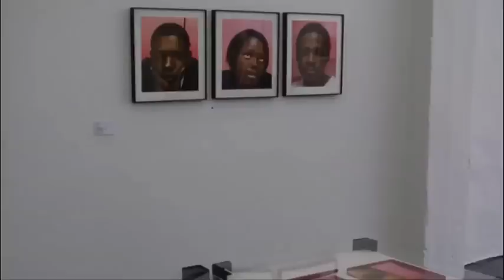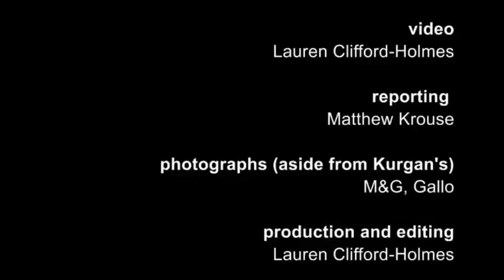A walkabout with Terry Kurgan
Terry Kurgan talks about her mid-career retrospective, including Hotel Yeoville, her most controversial photos and Joubert Park's photographers.